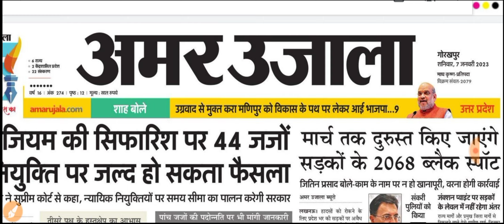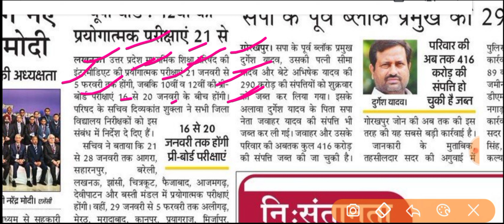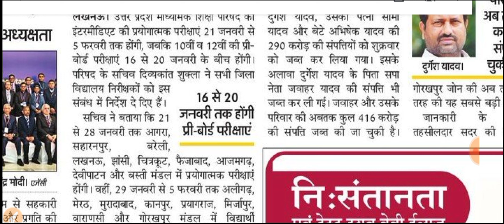यूपी बोर्ड से दो दो बड़ी नोटिस जारी किया गया || यूपी बोर्ड प्रैक्टिकल एग्जाम तथा प्री बोर्ड परीक्षा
यूपी बोर्ड प्रैक्टिकल टाइम टेबल 2023 जारी हो गया || प्रैक्टिकल का टाइम टेबल जारी कर दिया गया है
यूपी बोर्ड प्रैक्टिकल डेट घोषित हो चुका है
प्रेषक,
सचिव,
माध्यमिक शिक्षा परिषद उत्तर प्रदेश प्रयागराज
महोदय,
शैक्षिक सत्र 2022 -23 हेतु कक्षा 10 एवं कक्षा 12 की प्री बोर्ड की लिखित परीक्षाओं के आयोजन के संबंध में आप को निर्देशित किया जाता है कि कक्षा दसवीं कक्षा 12 के प्री बोर्ड के लिखित परीक्षाएं दिनांक 16 जनवरी से 20 जनवरी 2023 के मध्य में आयोजित कराने हेतु अपने स्तर से अपने अधीनस्थ जनपदों के समस्त मान्यता प्राप्त माध्यमिक विद्यालयों के प्रधानाचार्य को निर्देशित करने का कष्ट करें इस साथ ही अपने स्तर से कक्षा 10 12 के प्री बोर्ड परीक्षाओं का आयोजन का सतत अनुश्रवण भी करते रहें

up board exam kb hoga
up board parichay kb hogi up board exam latest news
upboardpracticalexamtimetable2023 jari Ho Gaya up board exam latest news
up board exam latest today video
up board pre Board pariksha 2023 jari ho gya
up board pre Board pariksha kab tak hai
up board class 12 pre Board pariksha